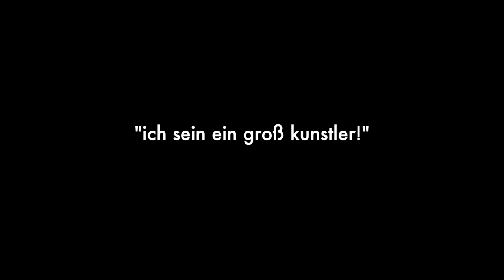G. Breinschmid / F. Willeitner / F. Gojo - ich sein ein groß kunstler (E.Jandl) OFFICIAL TRAILER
Musik basierend auf Gedichten von Ernst Jandl.
komponiert von Georg Breinschmid, Florian Willeitner und Filippa Gojo.
uraufgeführt und gefilmt im Juni 2019 in der Pillhofer Halle, Neuberg a.d. Mürz (AT)